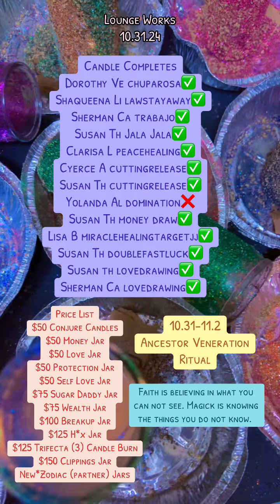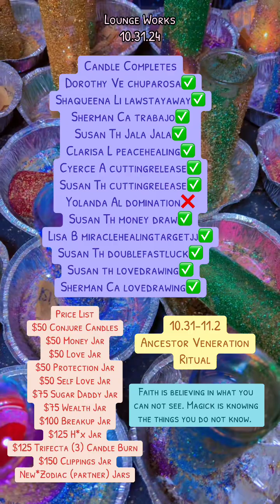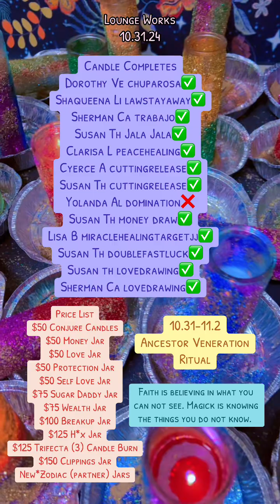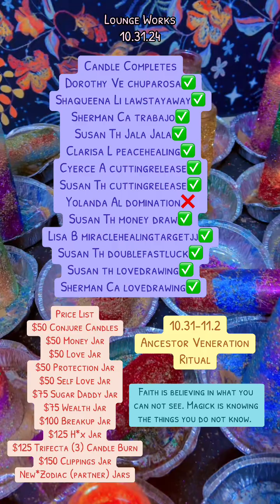10.31.24 LOUNGE WORKS & CANDLE COMPLETES FOR THE DAY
The link to my online botanica will be linked in the bio–where we offer an array of products and services for your spiritual walk.

WELCOME TO MY SPOT:
CONJURING, LIFE, TRUTHS, WITCHING, LEARNING, SHOPPING & EATING OF COURSE!!! EVERYTHING UNDER THE SUN! IT’S LIFE RIGHT!

➡️💰NOW OFFERING INSTALLMENT PAYMENTS  ON CLIENT WORKS PER REQUEST ONLY

“Come On In & Shop Some Conjure”

OFFERING CLIENT WORKINGS * OFFERING CONSULTS* OFFERING ORACLE READINGS * OFFERING CANDLE RITUALS * OFFERING SPIRITUAL ITEMS * TAROT READINGS * ALTAR SETUP